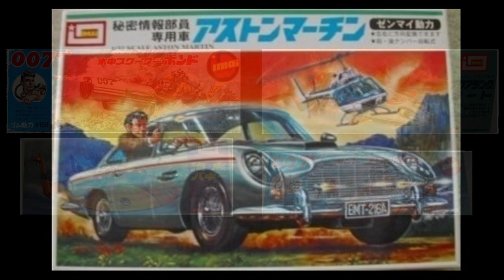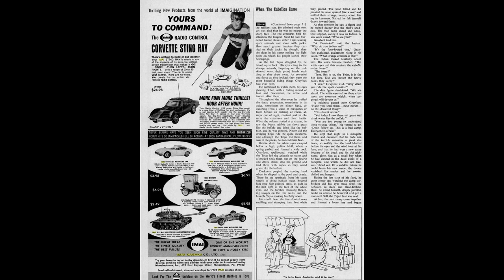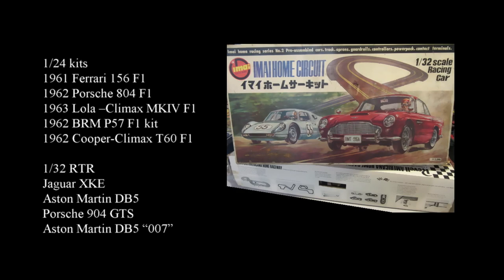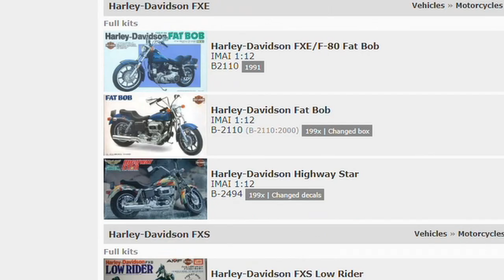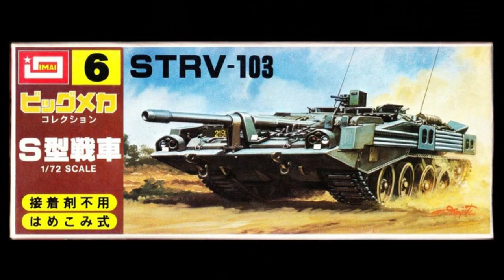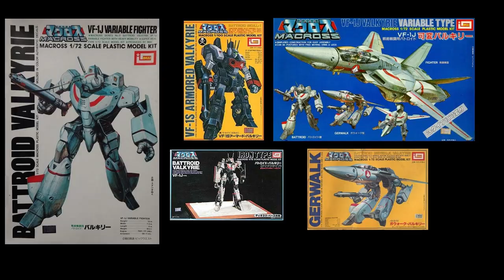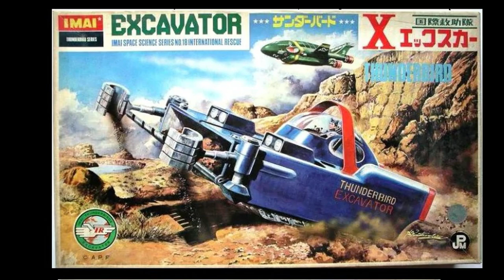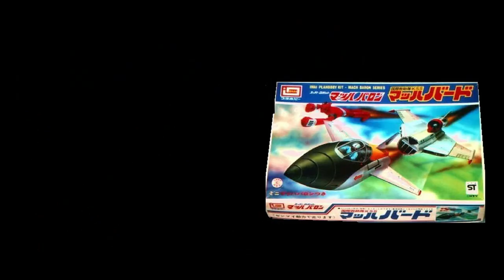Imai models: a brief overview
Imai is one of those companies that was around for over 40 years yet many modelers have never built one nor even heard of them.